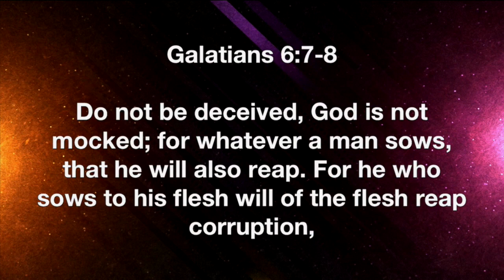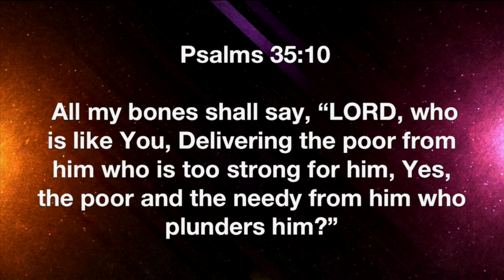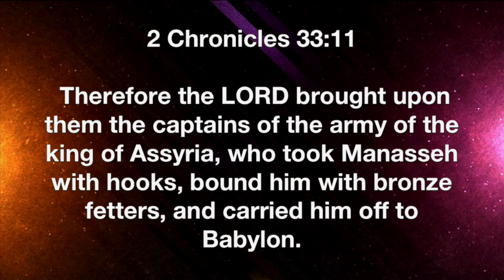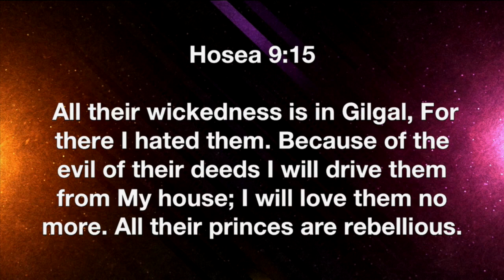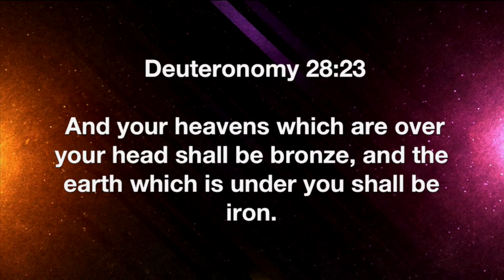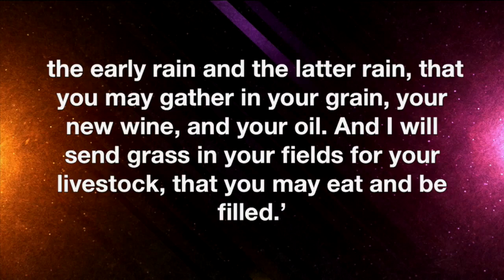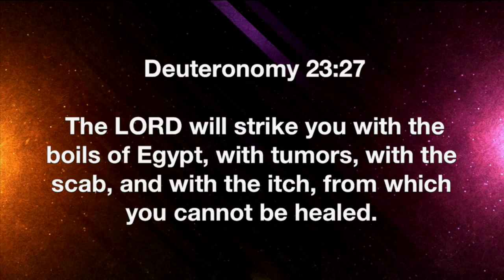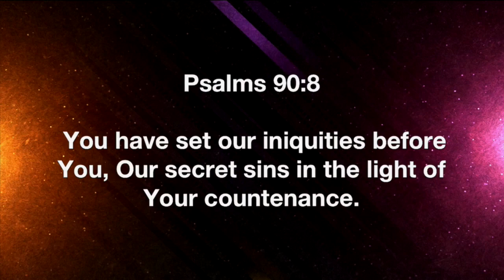Amos 4 | "For This You Love"